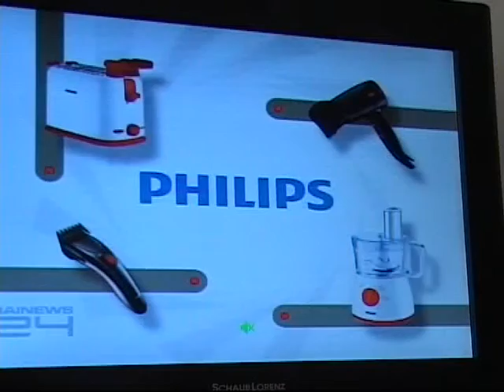Sensazione di Fine della Storia.wmv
un video che si basa su un testo che ho scritto e interpretato a 2 voci.
L'ho girato in 1 ora e montato in mezzora - Mi sono usato come attore da me..